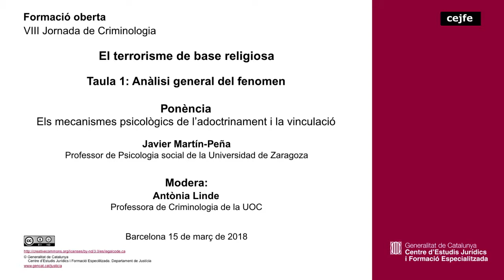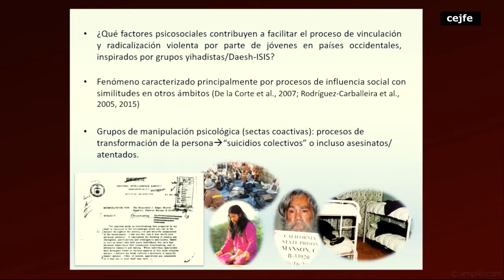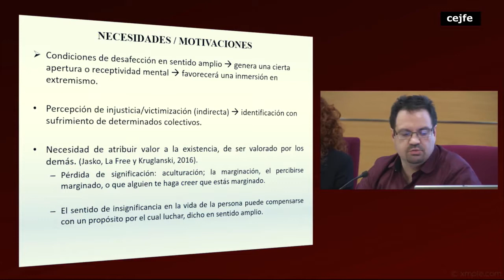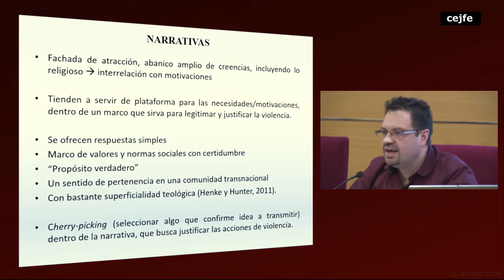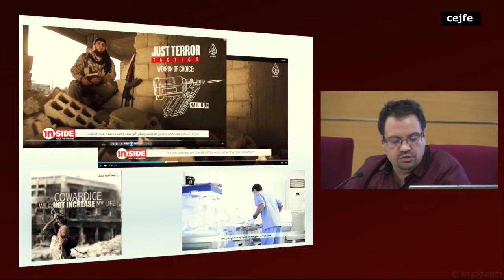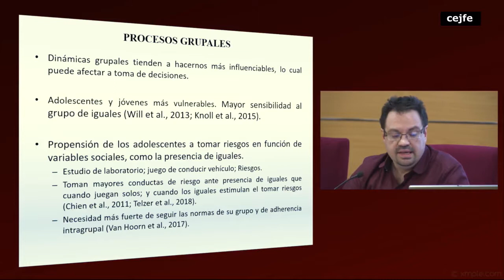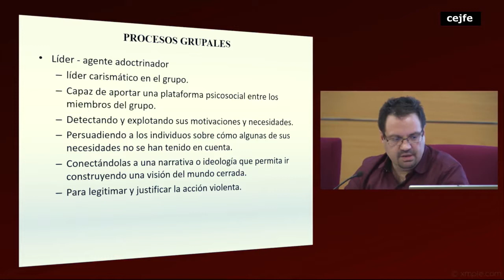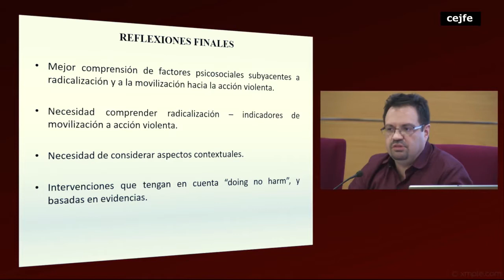VIII Jornada de Criminologia - El terrorisme de base religiosa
Taula 1: Anàlisi general del fenomen - Els mecanismes psicològics de l’adoctrinament i la vinculació
Javier Martín-Peña
Professor de Psicologia social de la Universidad de Zaragoza